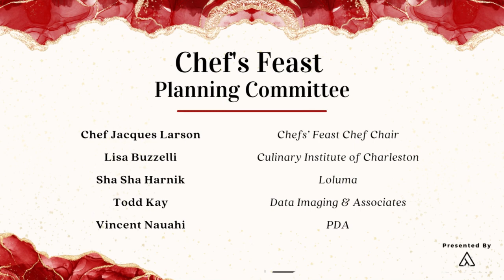Chefs' Feast 2023 | Meet the Sponsors and Chefs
This year's event was truly a night to remember! It was a pleasure to see so many of our committed donors, dedicated restaurant partners, and amazing sponsors unite in support of our mission to lead the fight against hunger in the Lowcountry. Together we raised $550,000 to benefit our childhood hunger programs! To all who made this possible, please know that you have made a huge difference in the lives of so many Lowcountry children.

From all of us at the Food Bank, we say THANK YOU!